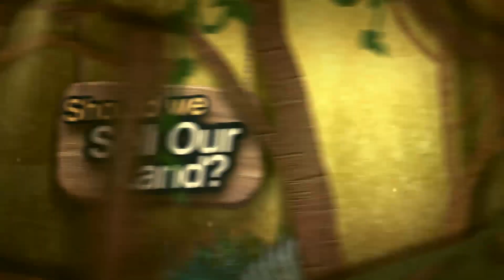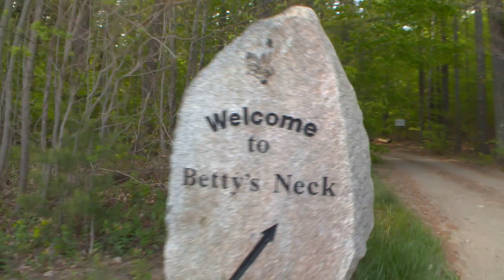Should We Sell Our Land?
Lakeville residents must decide at Town Meeting on June 9, 2014.